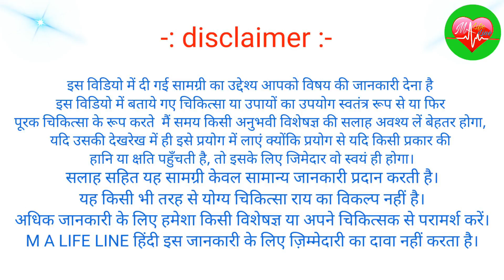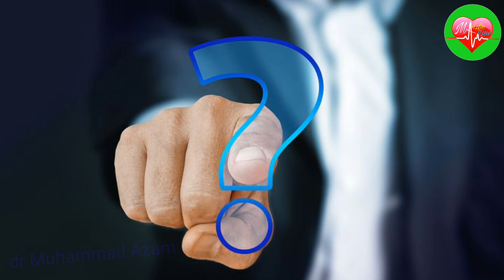H3n2 virus | influenza virus | H3n2 virus symptoms | influenza virus symptoms dr Muhammad Azam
h3n2 virus

 h3n2 virus symptoms

 h3n2 virus news

 h3n2 virus treatment

 h3n2 virus today news

 h3n2 virus maharashtra

 h3n2 virus in india

 h3n2 virus telugu

 h3n2 virus medicine

 h3n2 virus live

 h3n2 virus cases in india

influenza

influenza virus

influenza virus in tamil

influenza virus symptoms

influenza virus symptoms in tamil

influenza virus microbiology

influenza vaccine

influenza virus in hindi

influenza virus movie in hindi

influenza vaccine for baby in hindi

influenza bswine flu

 swine flu ke lakshan

 swine flu symptoms

 swine flu

 swine flu kya hai

 swine flu kaise hota hai

 swine flu in tamil

 swine flu kya hota hai

 swine flu in hindi

 swine flu microbiology

 swine flu newsswine flu treatment

swine flu treatment in hindi

swine flu treatment guidelines

swine flu treatment in telugu

swine fever treatment

swine flu medicine lecture

influenza treatment

 influenza treatment at home

 influenza treatment in hindi

 influenza treatment

 influenza virus treatment

 influenza virus treatment in urdu

 influenza b treatment

 avian influenza treatment

 canine influenza treatment

 influenza fever treatment in urdu

h3n2 treatment urdu

h3n2 treatment h1n1 treatment

h3n2 treatment at home

h3n2 treatment in hindi

h3n2 treatment protocol